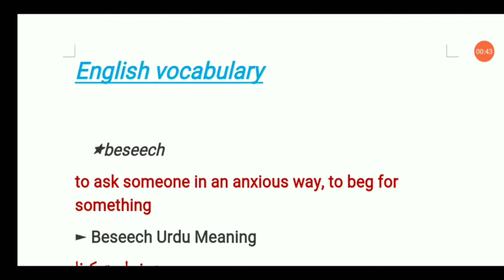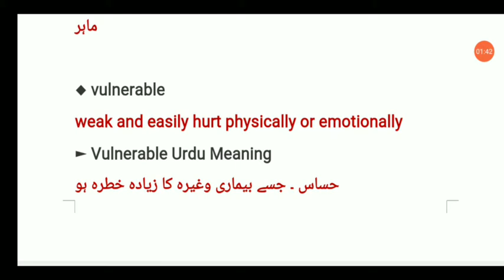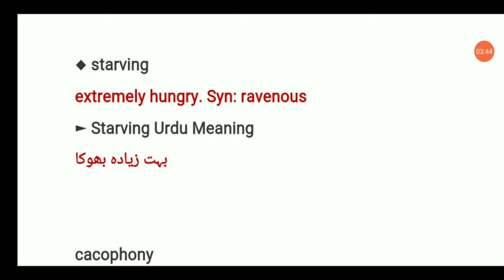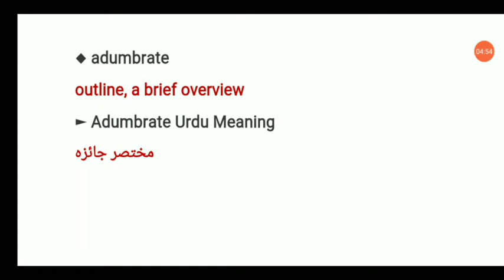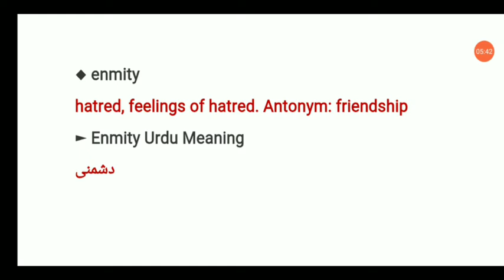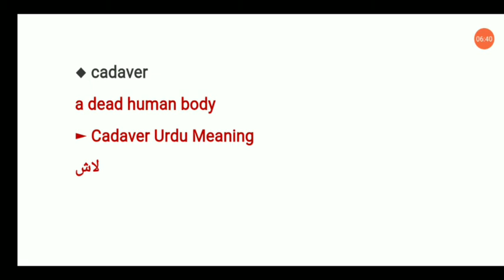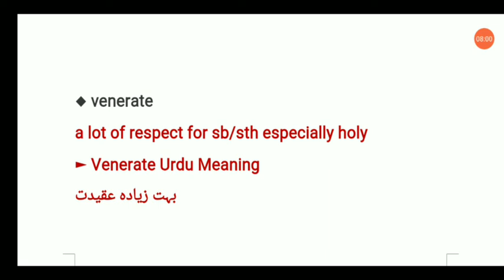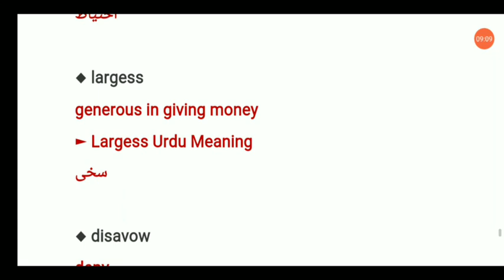FPSC English prepration . Vocabulary